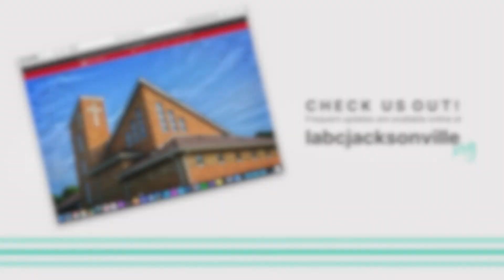Update: April 22, 2020